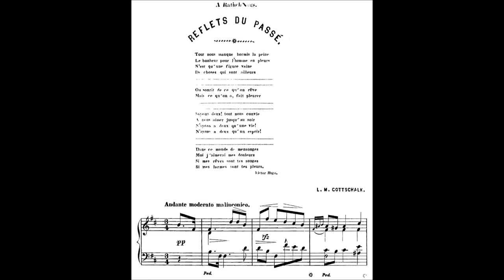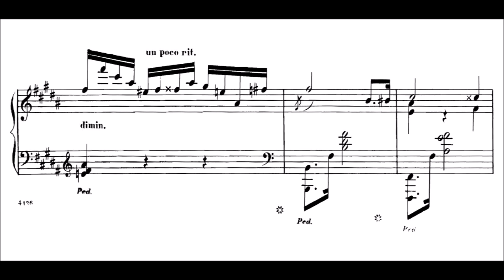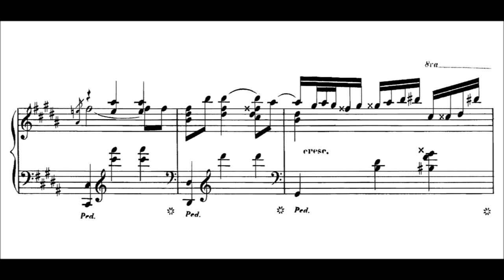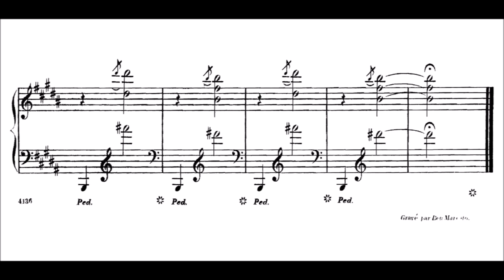Louis Gottschalk: Reflets du passé, Op.28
Gottschalk (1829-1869) was an American composer and pianist, best known as a virtuoso performer of his own romantic piano works.  He spent most of his working career outside of the United States.

At the age of 13, Gottschalk left the United States and sailed to Europe, as he and his father realized a classical training was required to fulfill his musical ambitions. The Paris Conservatoire, however, rejected his application without hearing him, on the grounds of his nationality; Pierre Zimmerman, head of the piano faculty, commented that "America is a country of steam engines".

After a concert at the Salle Pleyel, Frédéric Chopin remarked: "Give me your hand, my child; I predict that you will become the king of pianists." Franz Liszt and Charles-Valentin Alkan, too, recognised Gottschalk's extreme talent.

After Gottschalk returned to the United States in 1853, he traveled extensively; a sojourn in Cuba during 1854 was the beginning of a series of trips to Central and South America.

Gottschalk also traveled to Puerto Rico after his Havana debut and at the start of his West Indian period. He was quite taken with the music he heard on the island, so much so that he composed a work, probably in 1857, entitled Souvenir de Porto Rico; Marche des gibaros, Op. 31 (RO250). "Gibaros" refers to the jíbaros, or Puerto Rican peasantry, and is an antiquated way of writing this name. The theme of the composition is a march tune which may be based on a Puerto Rican folk song form.

At the conclusion of that tour, he rested in New Jersey then returned to New York City. There he continued to rest and took on a very young Venezuelan student, Teresa Carreño. Gottschalk rarely took on students and was skeptical of prodigies, but Carreño was an exception and he was determined that she succeed. With his busy schedule, Gottschalk was only able to give her a handful of lessons, yet she would remember him fondly and performed his music for the rest of her days. A year after meeting Gottschalk, she performed for Abraham Lincoln and would go on to become a renowned concert pianist earning the nickname "Valkyrie of the Piano".

Gottschalk's music was very popular during his lifetime and his earliest compositions created a sensation in Europe. Early pieces like Bamboula, La Savane, Le Bananier and Le Mancenillier were based on Gottschalk's memories of the music he heard during his youth in Louisiana and are widely regarded as the earliest existing pieces of creole music in classical culture. In this context, some of Gottschalk's work, such as the 13-minute opera Escenas campestres, retains a wonderfully innocent sweetness and charm. Gottschalk also utilized the Bamboula theme as a melody in his Symphony No. 1: A Night in the Tropics.